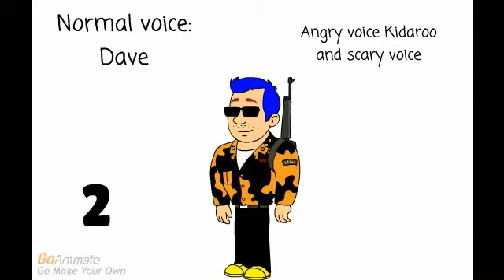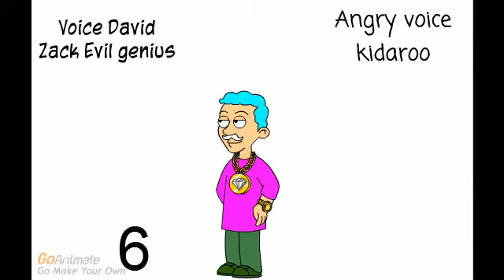Which avatar shall I have for July the 4th?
Votes are done on the 2nd of July.